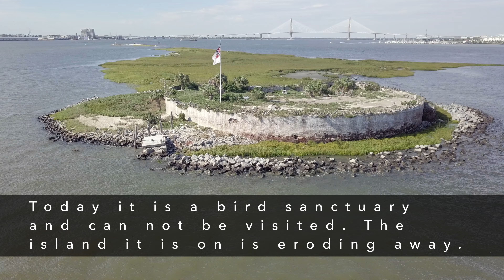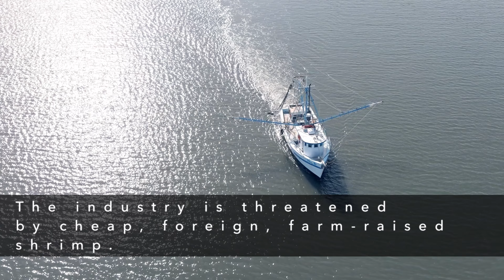Seeing Charleston, South Carolina from a Drone.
This week we're in getting an aerial view of Charleston, South Carolina. Charleston is a historic city and unique in many ways. It has a long history going back to colonial times. I am blessed to live nearby, and this week I'm showing what Charleston looks like from a drone. From The Battery to the Morris Island Lighthouse, Charleston has lots of unique views. Check out the video and learn more about what there is to see in Charleston.
Also most of these clips and many others can be licensed